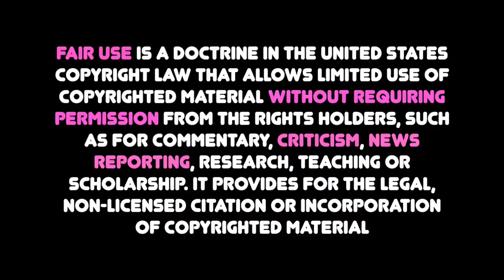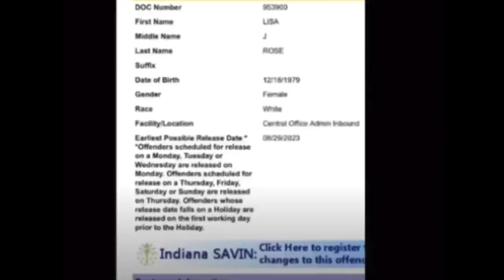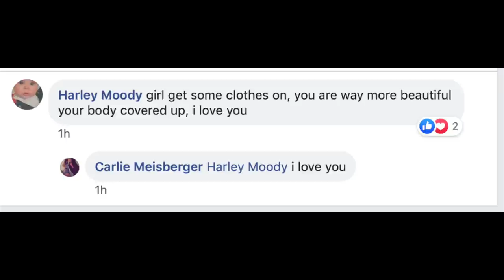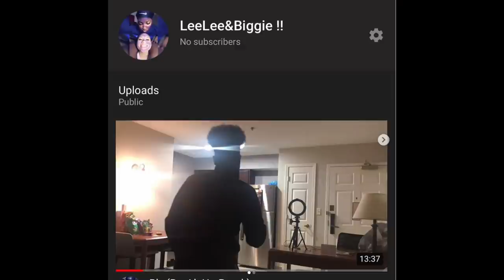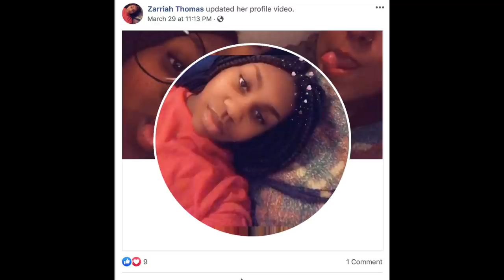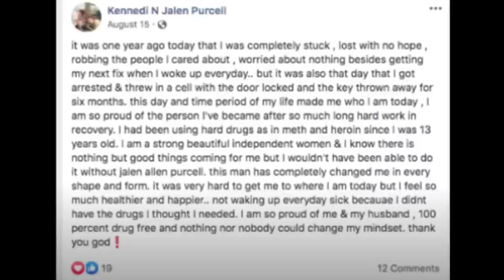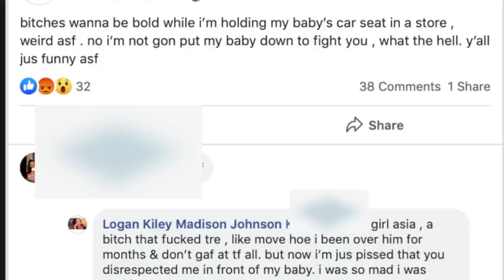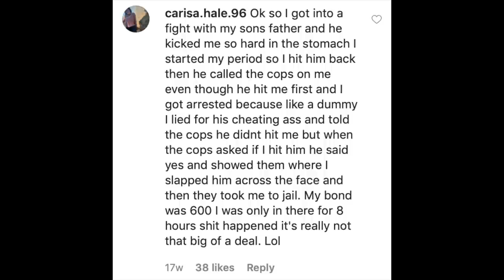GIRLS INCARCERATED SEASON 2 UPDATES 2020!!!! [TEA]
All use of their pictures were already posted on their social media as public information. No privacy violations were used within this video. All rights to the pictures belong to each girl.

Fair use is one of the limitations to copyright intended to balance the interests of copyright holders with the public interest in the wider distribution and use of creative works by allowing as a defense to copyright infringement claims certain limited uses that might otherwise be considered infringement. The 1961 Report of the Register of Copyrights on the General Revision of the U.S. Copyright Law cites examples of activities that courts have regarded as fair use: “quotation of excerpts in a review or criticism for purposes of illustration or comment; quotation of short passages in a scholarly or technical work, for illustration or clarification of the author’s observations; use in a parody of some of the content of the work parodied; summary of an address or article, with brief quotations, in a news report; reproduction by a library of a portion of a work to replace part of a damaged copy; reproduction by a teacher or student of a small part of a work to illustrate a lesson; reproduction of a work in legislative or judicial proceedings or reports; incidental and fortuitous reproduction, in a newsreel or broadcast, of a work located in the scene of an event being reported.”

girls incarcerated cast where are they now updates girls incarcerated Jesse rose Tiffani bristlier Netflix season 2